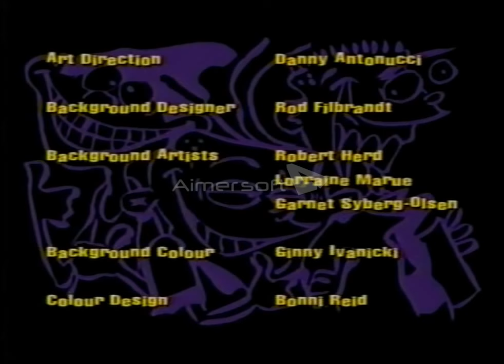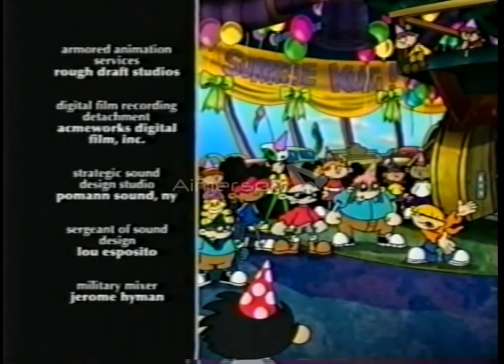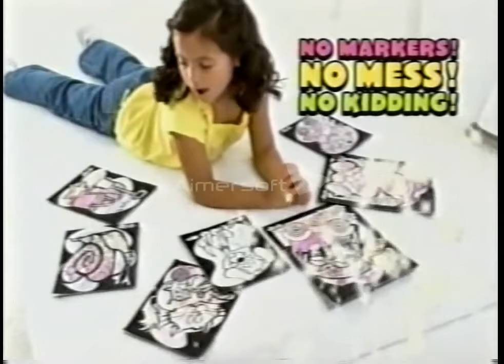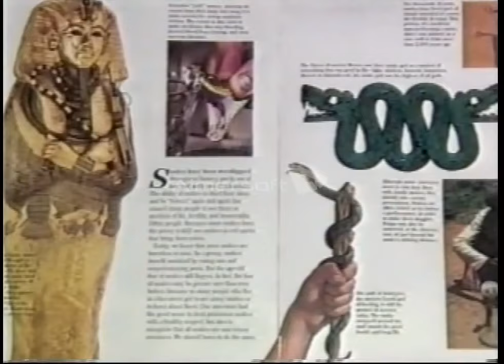Cartoon Network Commercial Breaks 2007